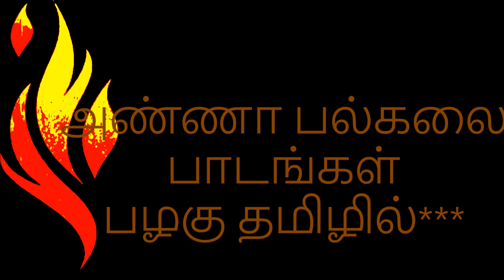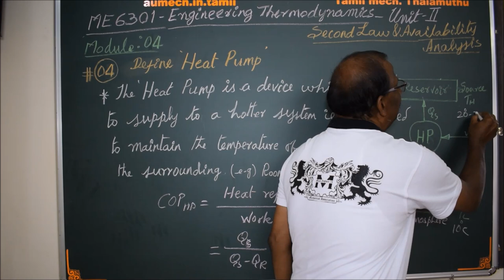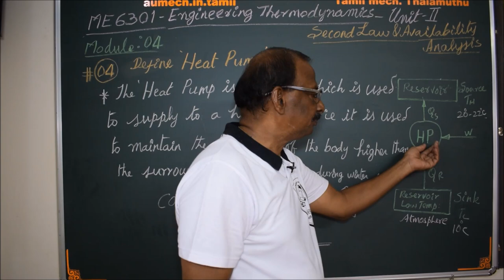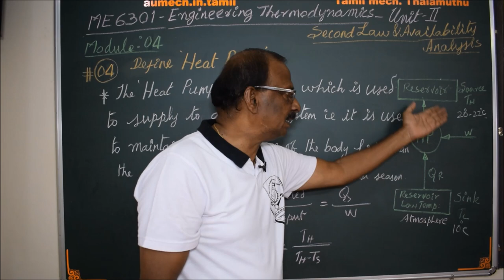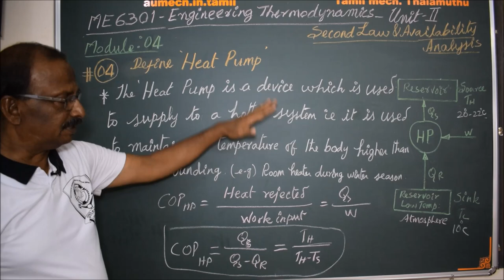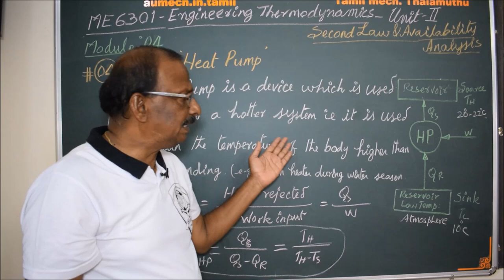Definition of Heat Pump /M04/ Engineering Thermodynamics (II Unit) in Tamil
I hereby explain the concept of Heat Pump and COP in Tamil.